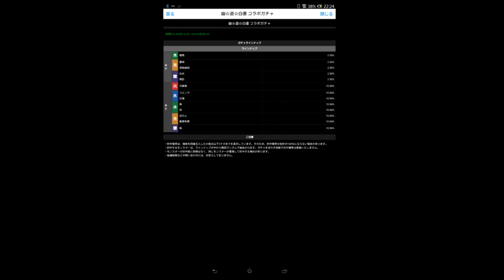【パズドラ】幽遊白書コラボガチャ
今回の幽☆遊☆白書コラボガチャ当たりキャラである浦飯幽助を狙いに行きます。
星６　2.5%
浦飯幽助
蔵馬
飛影
雷禅
仙水

星５
桑原和真
幻海
コエンマ
ぼたん
刃霧要
酎
陣
鴉

モンスターストライク、パズル＆ドラゴンズ、セブンナイツ、チェインクロニクル、ブレイブフロンティア、白猫プロジェクト、魔法使いと黒猫のウィズ、ジョジョＳＳ等の

パズドラ　ランク４５０
モンスト　ランク７０代後半
チェインクロニクル　ランク１００強
ブレイブフロンティア　ランク２００強
白猫プロジェクト　ランク１００強
魔法使いと黒猫のウィズ　ランク１００代中盤
ジョジョｓｓ　ランク５００
です。

【パズル＆ドラゴンズ】【PUZZLE&DRAGONS】